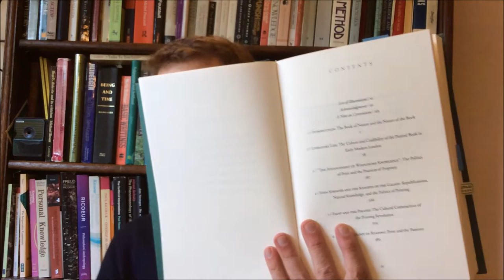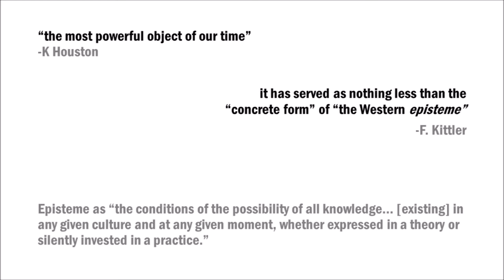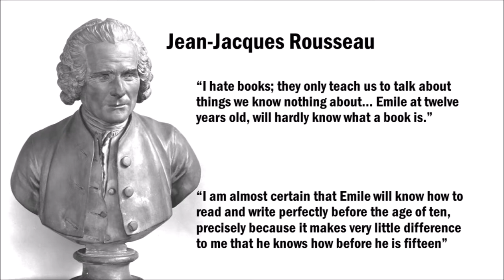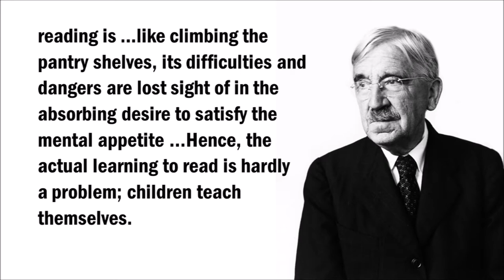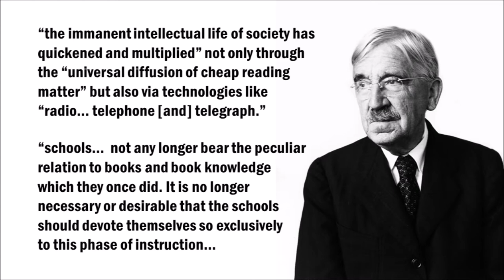movie for seminar net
As a culturally dominant means of organizing and disseminating knowledge, the book is dead. This is not so much an apocalyptic provocation as it is a recognition of ongoing cultural and technological developments in an era that has been labelled “post-literate.” It is also an invitation to closely examine what the book and its culture actually is, or rather, was. To accept this invitation is to take a socio-historical perspective on the book and on reading, and to see each as much more than sets of physical affordances and cognitive operations. Instead, as media theorist Friedrich Kittler has put it, it is to recognize that the book has for centuries if not millenia served as nothing less than the “concrete form” of “the Western episteme” (Kittler, 2015, p. 38). The book’s physical nature, the habits and practices associated with its use, and the way that these are acquired, in other words, together constitute the paradigm for knowing, knowledge and for learning itself. The gradual and ongoing dissolution of this paradigm is one of the defining characteristics of our digital era, and its significance for education, while not widely discussed, is potentially enormous. This paper examines some of the varying meanings of the book and its culture and considers what their gradual passing might mean specifically for the school.